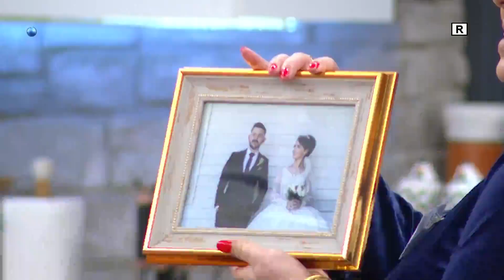Gelinim Mutfakta'da Günün Yemeği Açıklanıyor! - Gelinim Mutfakta 626.Bölüm